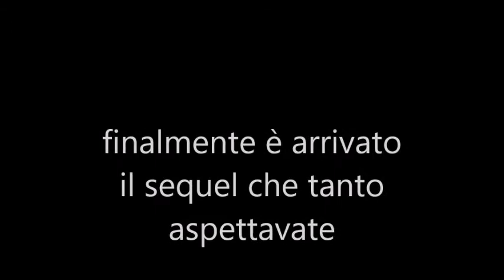lego world city police chase 2 parte 1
eccolo finalmente qui scusate tanto la grande attesa dove qui 2 ladri lego world city rapineranno una banca e fuggiranno via ma la polizia lego world city li inseguirà e l'inseguimento finirà in un incidente contro un'autocisterna siku e interverranno i pompieri lego world city e i medici della croce rossa che però li vedrete nella seconda parte che arriverà domani